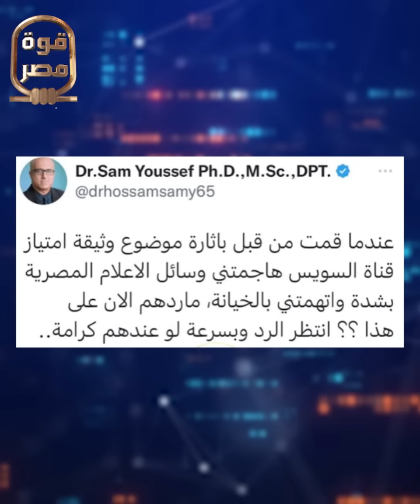الصدمة! تسريب خطير بصوت السيسي يكشف التفريط في قناة السويس!